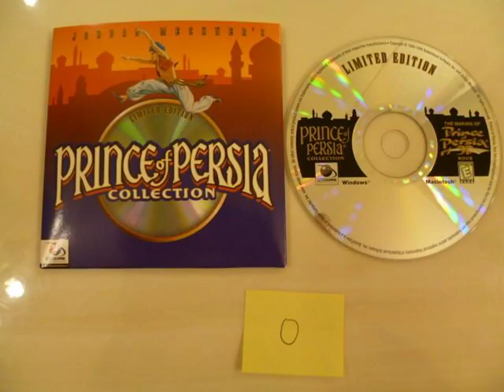Slingdottery/Emoticon Swirl (Jewel Case) - PC